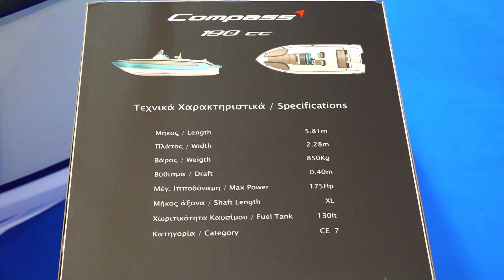Compass 190 motor boat 2022